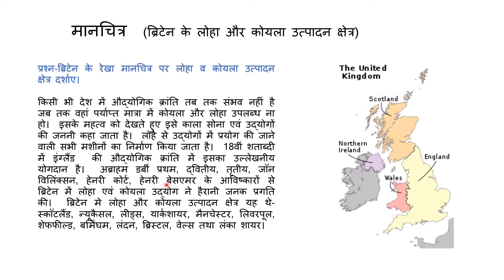मानचित्र (ब्रिटेन के लोहा और कोयला उत्पादन क्षेत्र)